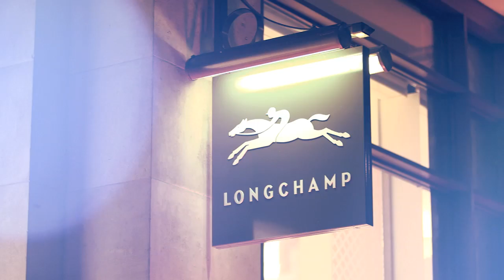Longchamp Grand Opening Party at La Maison In Motion in Regent Street, London